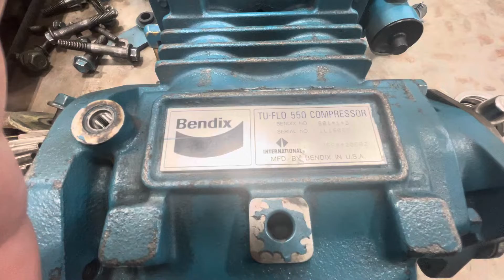Testing Diesel Air Compressors: Are They Worth It?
In this video, we put diesel air compressors to the test to determine if they are worth the investment for industrial diesel applications, including fleet maintenance and truck repair. We examine the performance of diesel air compressors from top manufacturers like Cummins and International, and assess their impact on brake systems, including the risk of oil in air tanks and air leaks. Our testing also evaluates the effectiveness of these compressors in supplying a reliable air pressure to heavy duty trucks, and how they interact with critical systems like the DPF and bendix air brakes. Whether you're a diesel mechanic or a fleet manager, this video will provide valuable insights into the benefits and drawbacks of diesel air compressors, helping you make informed decisions about your air supply and compressed air needs. From the perspective of truck repair and maintenance, we also discuss the importance of a well-functioning air compressor in preventing costly downtime and ensuring the overall efficiency of your vehicles.